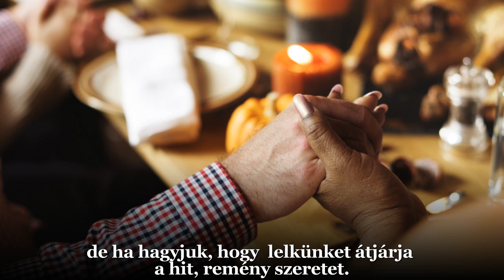Karácsony kételyei - Boldog karácsonyt mindenkinek!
Karácsony kételyei...2019

Lassan itt a tél, s vele a karácsony,
Szívünkben a szeretet, pislákol, vagy lángol.
Pár napra béke van, s örülünk egymásnak,
De ez gyorsan elillan... Kérdés, mi lesz  utána?
Ha megértésből, szeretetből, állna össze a világ,
Nem púsztítaná el,  oly gyorsan önmagát.

Boldog lenne minden ember...
Az álmok egyszer valóra válnak?
De, ilyen csak a mesében történk velünk,
Hogy mindenki, mindenkor, mindenben együtt tud érteni.
Miért hagyjuk, hogy az évben egy karácsony legyen,
Miért hagyjuk , hogy életünk napjai, békétlenségben teljen el.
Miért hagyjuk a rosszat, miért nem akarjuk együtt a jót,
Miért csak pár nap van az életünkből , mi a szeretetről szól.
Ha karácsony üzenetét, mindenki megértené,
Jézus Krisztus azért jött el , hogy reményt hozzon felénk,
Anyagikkal nem tudjuk az ünnepet ünneppé tenni,
De, ha hagyjuk, hogy  lelkünket átjárja a hit, remény szeretet,
Akkor van esélyünk arra, hogy az életünkben  egyre több ünnep,
Igazi boldog  karácsony legyen.

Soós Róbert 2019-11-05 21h